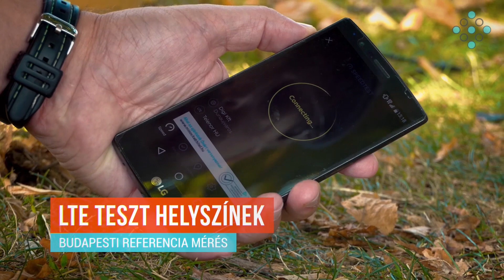LTE Test introduction - ENGLISH SUBTITLES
We are starting a new series, where we will test 6 different LTE routers for different applications and on different locations.

Újabb sorozatba kezdünk, ahol 6 különböző LTE routert fogunk letesztelni különböző helyszíneken.

Részletek: accesspoint.hu